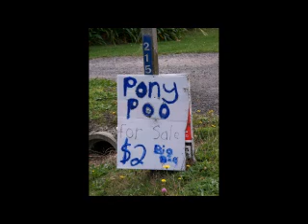Auroa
Auroa -nz - slideshow